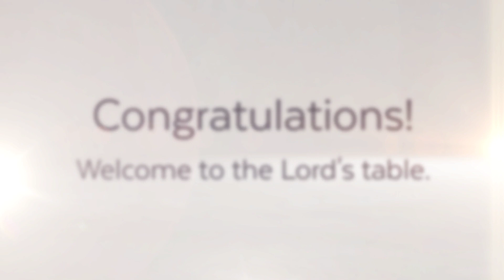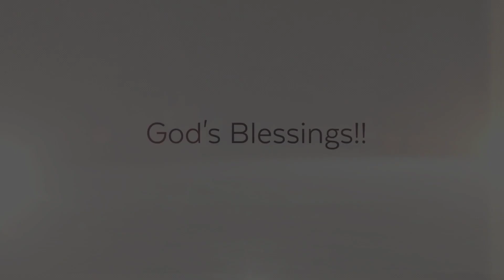First Communion 2023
First Communion – Fourteen students have completed our First Communion Class and received the body and blood of our Lord for the first time at the 10:30 service this Sunday! Congratulations and welcome to the Lord’s Table: Wendy Armstrong, Sofia Blanco, Gabriella Braeutigam, Elena Braeutigam, Aaden Daniels, Forest Faske, Anabelle Goertz, Abigail Maglaya, Garryt Massey, Claudia Rathbone, Wyatt Simpson, Tristan Snell, Cody Ueckert, and Connor Wallace.